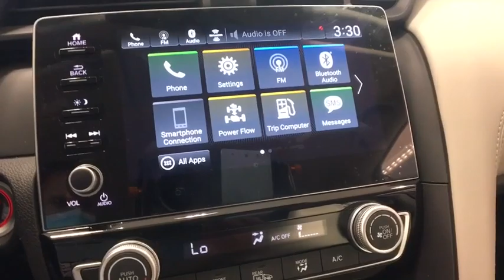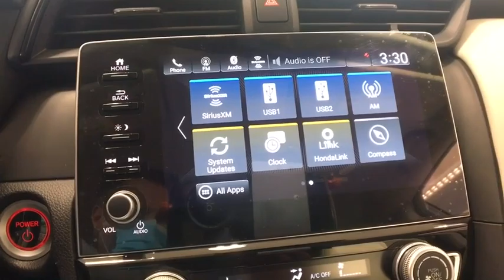2021 Honda Insight Vestal, Binghamton, Ithaca, Johnson City, Big Flats, NY H53949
Cosmic Blue New 2021 Honda Insight available in Vestal, New York at Miller Auto Team. Servicing the Binghamton, Ithaca, Johnson City, Big Flats, NY area.

This vehicle wont be on the lot long! This is a superb vehicle at an affordable price! Honda infused the interior with top shelf amenities such as: fully automatic headlights power door mirrors and heated door mirrors and 1-touch window functionality. Smooth gearshifts are achieved thanks to the efficient 4 cylinder engine and for added security dynamic Stability Control supplements the drivetrain. We pride ourselves in consistently exceeding our customers expectations. Please dont hesitate to give us a call.